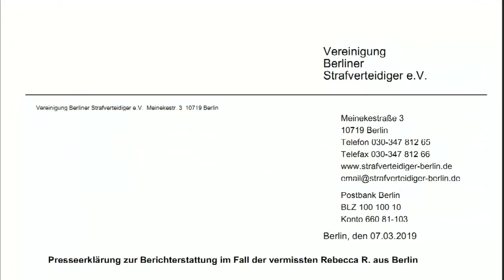SUCHE NACH REBECCA: Rund 1000 Hinweise setzen Polizei unter Stress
Den dritten Tag in Folge sucht die Berliner Polizei mit einer Hundertschaft und Spürhunden nach der verschwundenen 15-jährigen Rebecca. Erneut werde das weitläufige Waldgebiet bei Kummersdorf rund 50 Kilometer südöstlich von Berlin durchkämmt, sagte eine Polizeisprecherin am Samstag. Die Beamten wollten wie in den vergangenen beiden Tagen wieder etwa zwischen 11.00 und 11.30 Uhr starten, in etwa da, wo sie am Freitag bei Einbruch der Dunkelheit aufgehört hätten. Wie viele der speziell ausgebildeten Spürhunde zur Verfügung stehen, stand nach ihren Worten noch nicht fest.

Rebecca verschwand am 18. Februar in den frühen Morgenstunden aus dem Haus ihrer Schwester und ihres Schwagers in Berlin. Die Kriminalpolizei geht davon aus, dass sie getötet wurde. Der Fall der Jugendlichen wurde am Mittwochabend auch in der ZDF-Sendung «Aktenzeichen XY... ungelöst» behandelt.

Inzwischen seien in den knapp drei Wochen mehr als 1000 Hinweise zu dem Fall eingegangen, sagte die Polizeisprecherin der Deutschen Presse-Agentur. Die würden alle geprüft und dann je nach möglicher Bedeutung priorisiert. Dabei seien aber auch viele Hinweise, die nicht brauchbar seien.

Unter den Hinweisen sei auch einer auf den Wald zwischen den kleinen Orten Kummersdorf und Wolzig in der Umgebung von Storkow, so die Polizei. Mehr Informationen gab sie dazu nicht. Möglicherweise sah dort jemand das rote Auto des Schwagers von Rebecca. Das Auto wurde am Vormittag des 18. Februar und am Abend des 19. Februar auf der nahe gelegenen A12 von einem automatischen Erfassungssystem registriert. Die Kameras hängen an einer Brücke über der Autobahn direkt an der Ausfahrt Storkow.

Nach Angaben der Polizei ist der Schwager der einzige Mensch, der zu den genannten Zeitpunkten mit dem Auto gefahren sein kann. Die Fahrten sollen überhaupt nicht zu seiner früheren Version der Ereignisse passen. Der Mann sitzt als Verdächtiger in Untersuchungshaft und schweigt laut Polizei zu den Beschuldigungen.